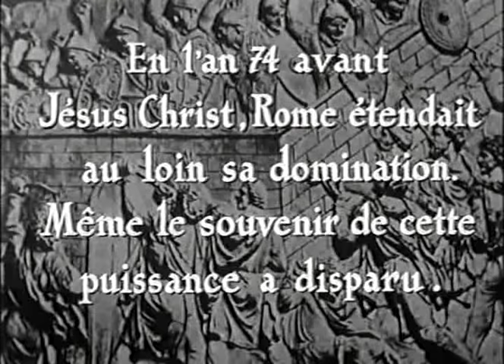Spartaco. (1953) con Massimo Girotti - Ludmilla Tcherina _ Film Completo Italiano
Per aver difeso una schiava, il soldato Spartaco è condannato
a combattere nelle arene. Ma presto si ribella, organizzando
una rivolta con un gruppo di gladiatori. Spartaco ama la figlia
di Marco Licinio Crasso, il suo maggior persecutore: grazie a ciò, riesce ad ottenere la grazia per sé e per i suoi compagni. Ma essi,
in sua assenza, hanno deciso di proseguire la rivolta. Spartaco li raggiunge e muore con loro. Buona Visione